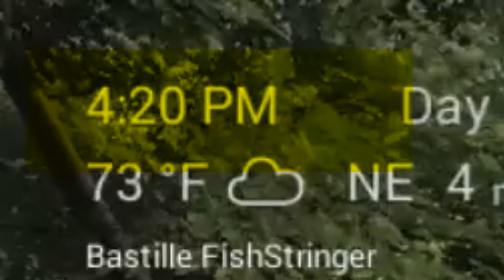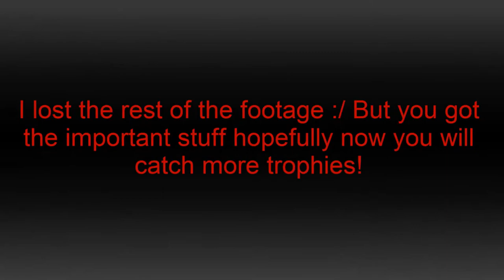Fishing Planet | Trophy Bass Fishing | Tips, and Techniques! (North Carolina) (4.0 Still valid.)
Hey, hope you enjoy. I'm so sorry, most of my video was lost during the rendering process. Thank God the main tips are still there, also a trophy is caught as proof. I did a 6 day trip to  North Carolina I made 700$ on trophy and 2.5+ bass. 19 trophies were caught. Biggest was 5.5lbs which you will see on the leader boards in 15 place.